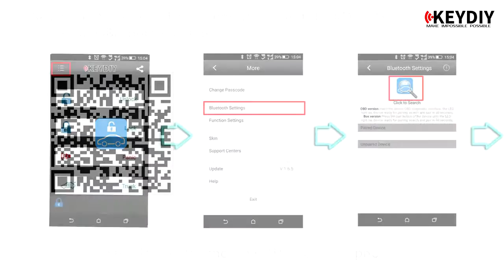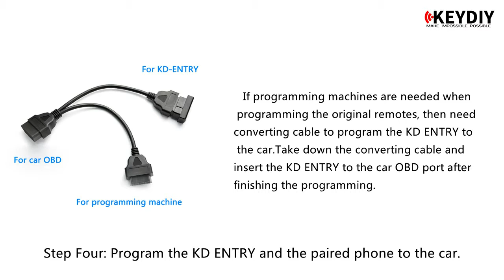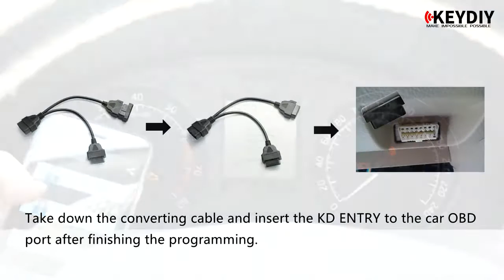OBD Bluetooth Key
Keydiy company focus on remote systems‘ development. Developers are automotive electronic enthusiasts all over the world. Currently has four joint research and development teams which located in Israel, United Kingdom, Mexico and China. It's committed to providing high-quality electronic accessories for global locksmiths, Auto supply stores and car owners.

With KEYDIY machines and remotes, you will save lots of car remotes stock
skype: kingsa852006